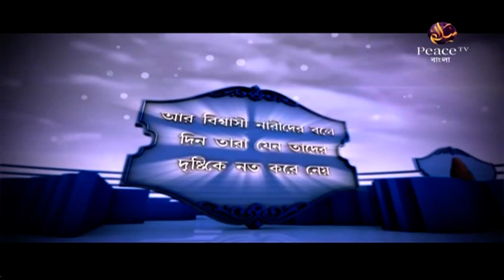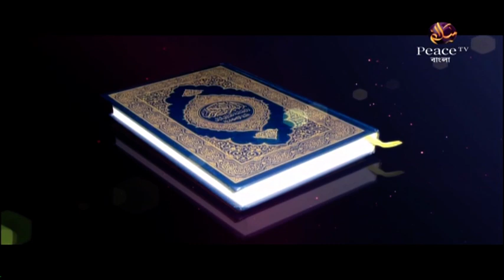৫. জেনেশুনে যে ব্যক্তি মিথ্যা বলে। হাশিম মাদানী। পিস টিভি বাংলা - Peace TV Bangla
চোখ ও জিভের কুফল। শাইখ হাশিম মাদানী। পিস টিভি বাংলা

৫. জেনেশুনে যে ব্যক্তি মিথ্যা বলে। হাশিম মাদানী। পিস টিভি বাংলা - Peace TV Bangla

উল্লেখযোগ্য ট্যাগসমূহঃ
Bangla Waz
Ahle Hadith
Sahih Aqida
Sahih Hadith
Salafe Salehin
ইসলামিক ভিডিও
সহীহ আকীদা
সহীহ হাদীস
আহলে হাদীস
সালাফী
সালাফে সালেহীন
বাংলা ওয়াজ